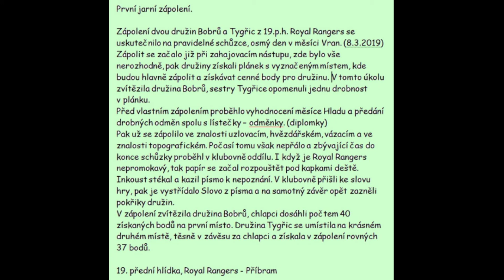První jarní zápolení. / First Spring Games.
První jarní zápolení.

Zápolení dvou družin Bobrů a Tygřic z 19.p.h. Royal Rangers se uskutečnilo na pravidelné schůzce, osmý den v měsíci Vran. (8.3.2019)
Zápolit se začalo již při zahajovacím nástupu, zde bylo vše nerozhodně, pak družiny získali plánek s vyznačeným místem, kde budou hlavně zápolit a získávat cenné body pro družinu. V tomto úkolu zvítězila družina Bobrů, sestry Tygřice opomenuli jednu drobnost v plánku.
Před vlastním zápolením proběhlo vyhodnocení měsíce Hladu a předání drobných odměn spolu s lístečky – odměnky. (diplomky)
Pak už se zápolilo ve znalosti uzlovacím, hvězdářském, vázacím a ve znalosti topografickém. Počasí tomu však nepřálo a zbývající čas do konce schůzky proběhl v klubovně oddílu. I když je Royal Rangers nepromokavý, tak papír se začal rozpouštět pod kapkami deště. Inkoust stékal a kazil písmo k nepoznání. V klubovně přišli ke slovu hry, pak je vystřídalo Slovo z písma a na samotný závěr opět zazněli pokřiky družin.
V zápolení zvítězila družina Bobrů, chlapci dosáhli počtem 40 získaných bodů na první místo. Družina Tygřic se umístila na krásném druhém místě, těsně v závěsu za chlapci a získala v zápolení rovných 37 bodů.

19. přední hlídka, Royal Rangers - Příbram

First Spring Games.

The two Bobra and Tigrick soccer teams from 19th p. The Royal Rangers took place on a regular meeting, the eighth day of the month of Vran. (8.3.2019)
The bumps started at the start of the game, there was everything indecisive, then the drummers got a plan with a marked place where they will mainly struggle and gain valuable points for the team. In this task, Bobry's team won, Sister Tigress omitted one little detail in the plan.
Before the game, the month of Hunger and the handing over of small rewards, together with the rewards - were made. (diplomas)
Then he struggled in knowledge of knotting, starry, binding, and topographical knowledge. The weather did not, however, and the remaining time until the end of the meeting took place in the clubhouse of the division. Even though the Royal Rangers are waterproof, the paper began to dissolve under rain drops. The ink ran down and ruined the font to be unrecognizable. In the clubhouse they came to the word of the game, then replaced them with the Word of the letter, and at the conclusion again the chorus of druggins.
Bobry won the match, the boys reached 40 points in first place. The Tygřic team was placed in a beautiful second place, just behind the boys and won 37 points in a match.

19th front patrol, Royal Rangers - Příbram